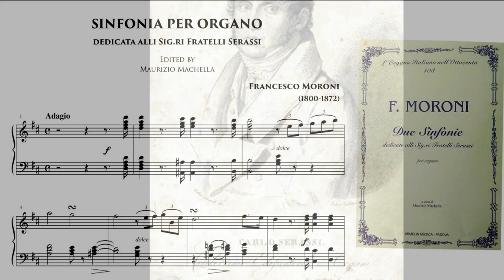Francesco Moroni (1800-1872): Sinfonia per Organo edited by Maurizio Machella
Organist: Stefano Rattini
Historical Organs of Trentino Region (Italy)